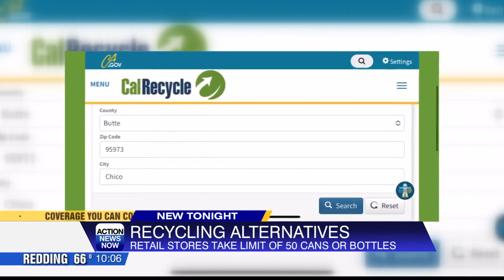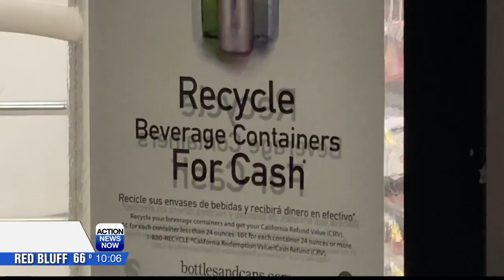Retail stores accepting plastic bottles and cans as an alternative way of recycling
Target, CVS and Walgreens are accepting aluminum cans, and plastic bottles in their stores to receive the five cents back from that purchase. No glass is allowed, and they must be clean.